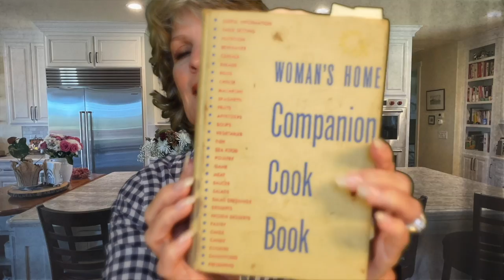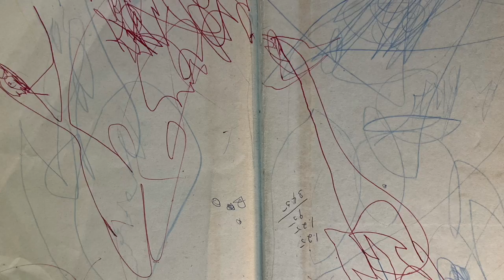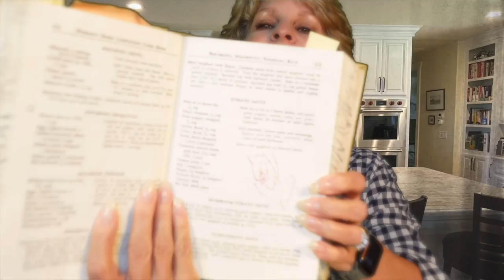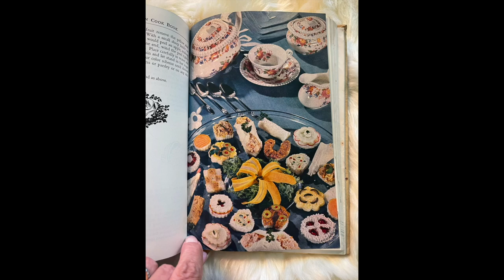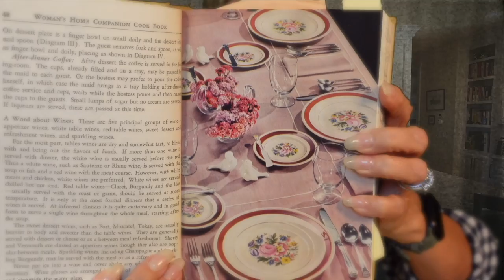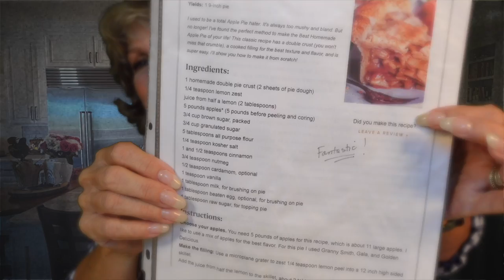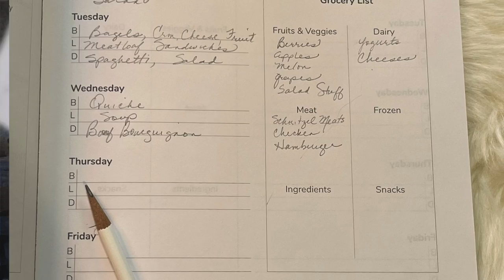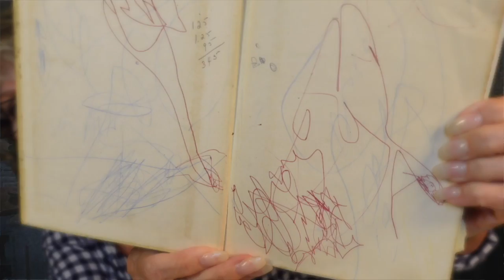Lots of Talk About Meal Planning * Showing My Cookbooks & Planner * Rambling & Blah, Blah, Blah *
Talking About Meal Planning * Showing You My Cookbooks & Planner * Rambling & Blah, Blah, Blah *

Hi Friends!

This video is kind of a long, soft-spoken (and very unscripted!) ramble, talking about meal planning, especially as I prepare for guests next week! I do my best to be organized, but also stay flexible.

And of course, there is a lot of talking to “zone out” to if you just want to hear the blah, blah, blah of my voice. 😊

If you’re interested in the Meal Planner Book I’ve created, you can check it out here:

For U.S.

For U.K.

(Also available in other countries as well!)

Very warmly,

Jeannie